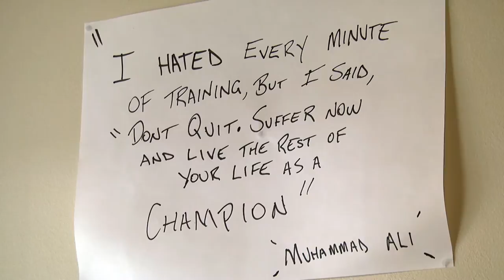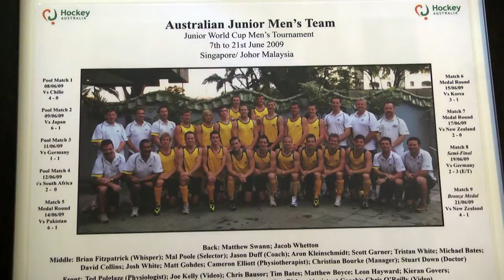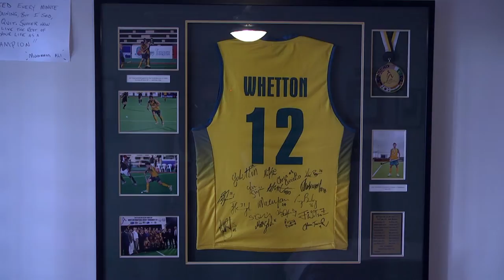Interview Jake Whetton .mpg